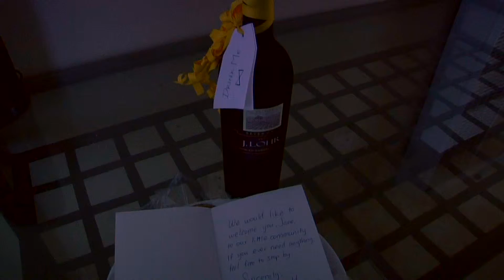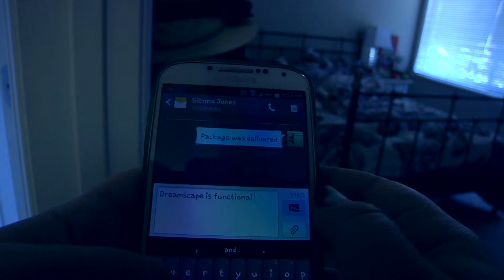No Escape by Taylor Scott